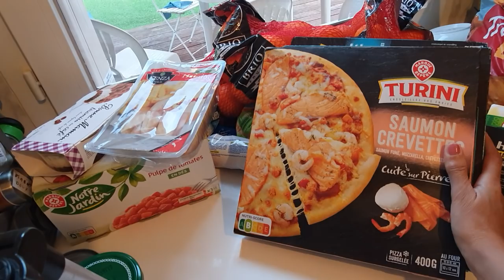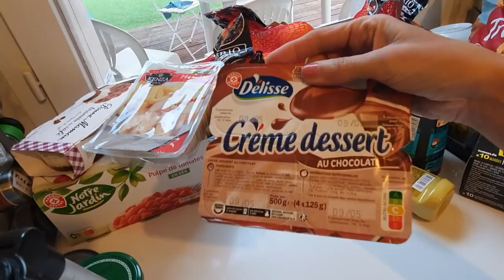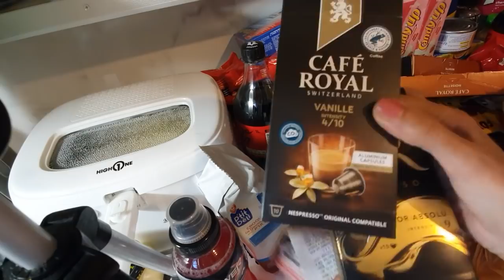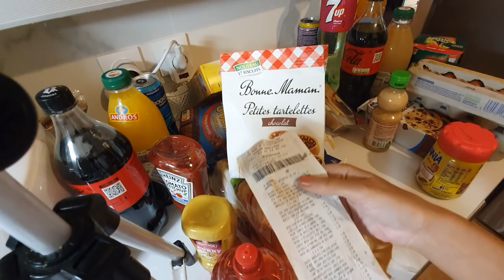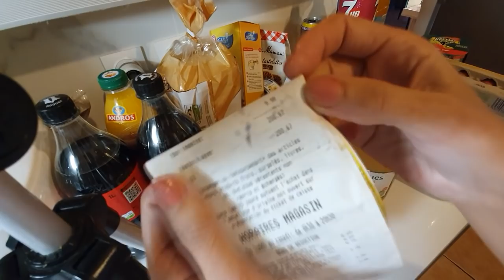210 EURO DE COURSES POUR LE RAMADAN